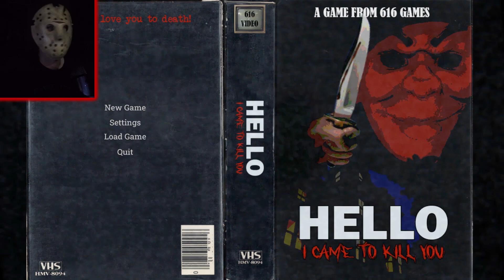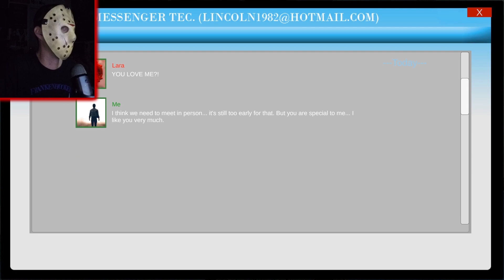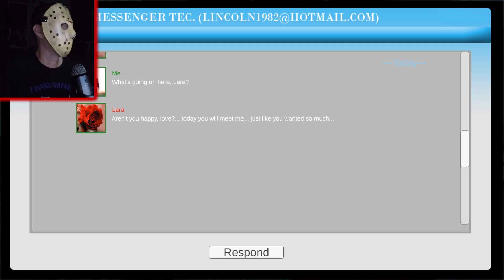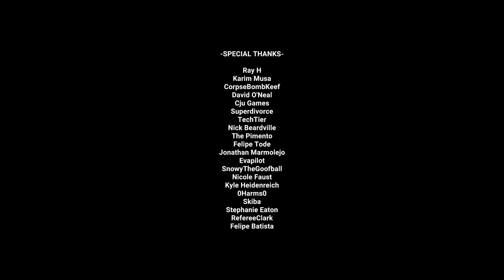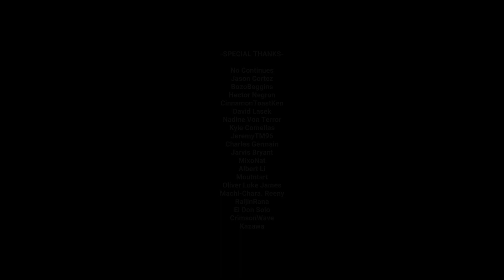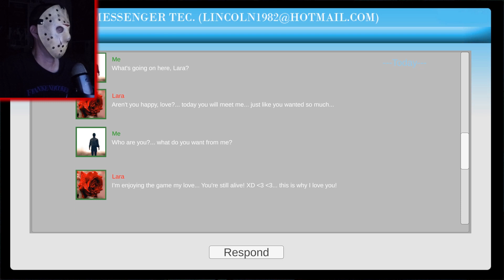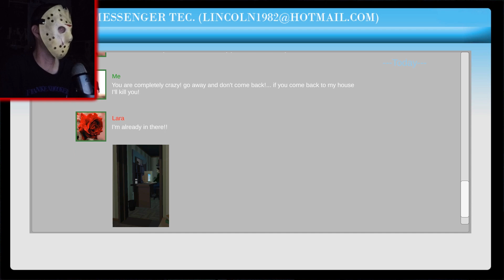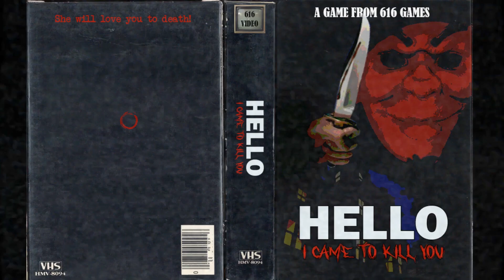Online Dating Gone Wrong (Hello, I Came To Kill You) All 5 Endings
Happy Halloween, everyone! I've got a brand new one from 616 Games today. What happens when you meet the wrong person online? You're about to find out...